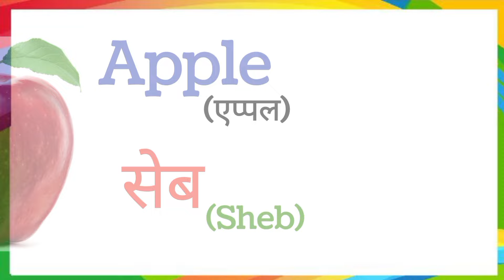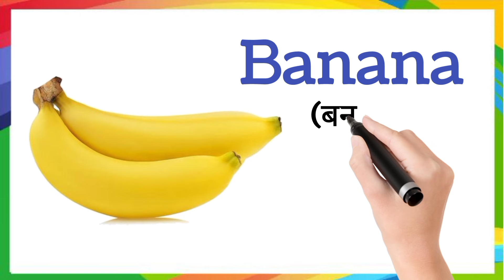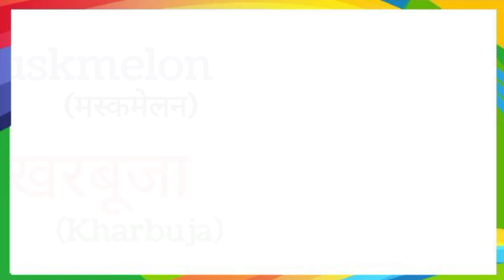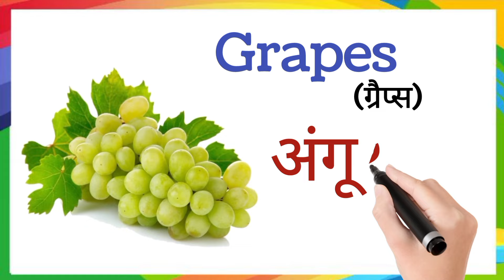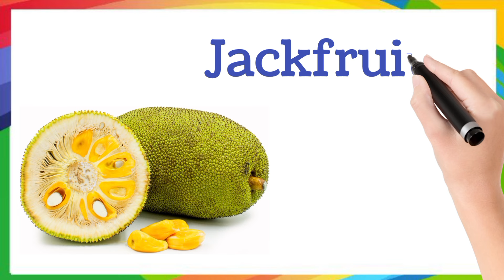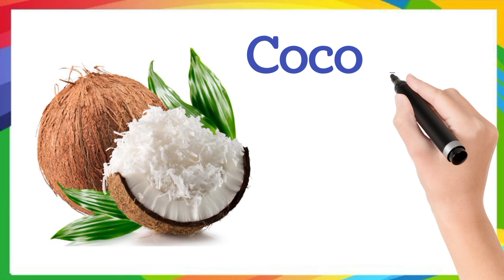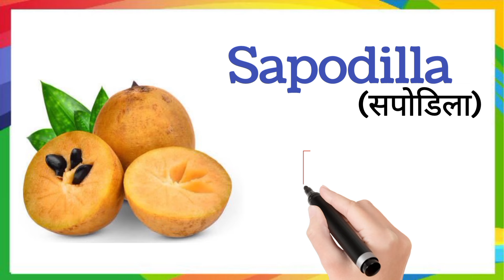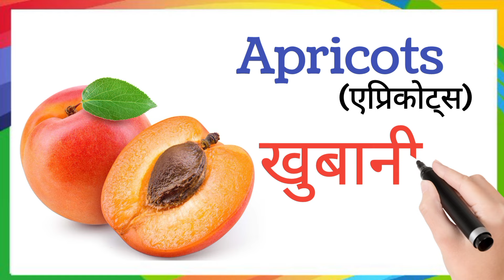20 Fruits Name in Hindi and English with pictures | 20 फलों के नाम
20 Fruits Name in Hindi and English with pictures | 20 फलों के नाम | Fruits Name |

Is video me mai apko bataungi sabhi 20 falon ke naam hindi aur English mein pictures aur video  aur pronounciation ke sath Aur is video mein clear photos ke sath bataya hai jo ki bachon ko bhut pasand aayegi aur unke school ke liye madad milegi aur mujhe umid hai ye video aapko liye helpful aur informative hogi

Contant Cover -
                              20 Fruits name in english, 20 falon ke naam English mein,20 फलों के नाम इंग्लिश में, Friuts name in hindi and English, fruits name in English, fruits name in hindi, fruit name for kids, Name of fruit,
20 fruits names, 20 fruits in hindi and english with pictures, फलों के नाम,  Name of fruits in English, fruits name ,fruit name,  learn fruits